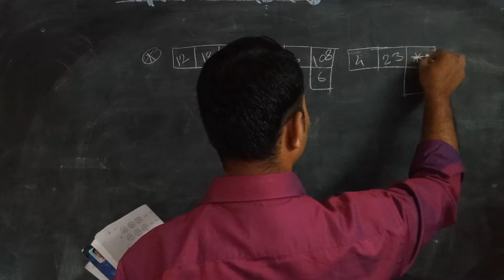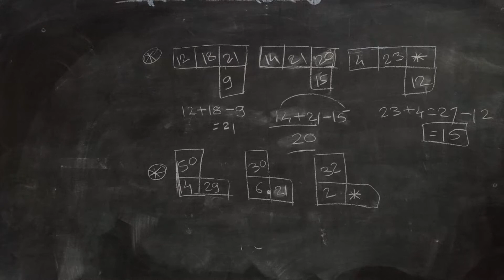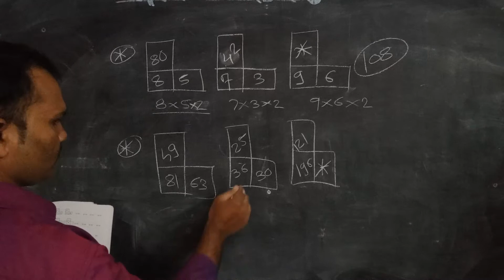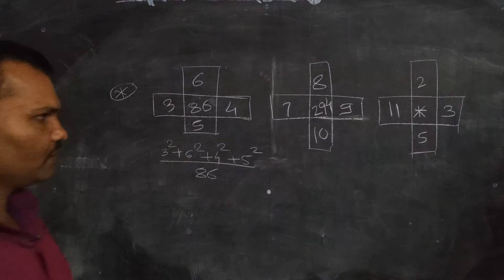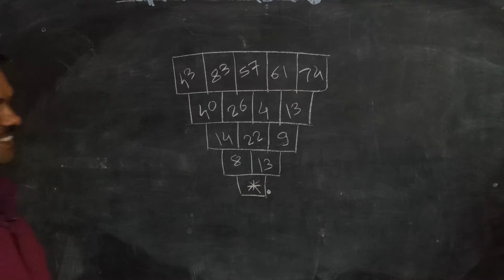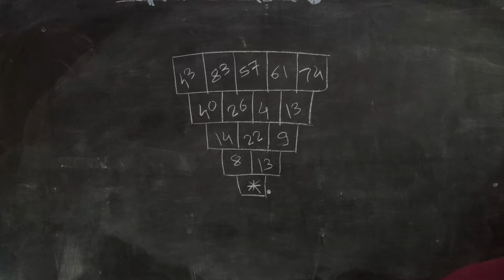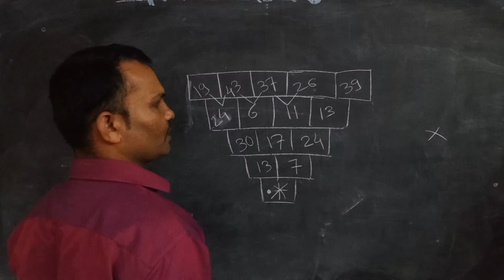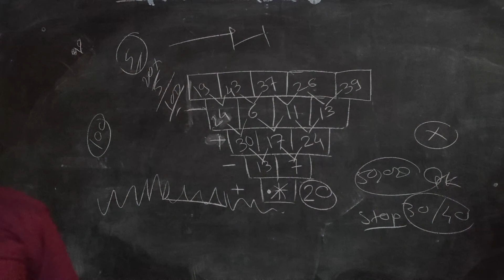Maharashtra Police Bharti Reasoning lectures by Rathod Sir || गाळलेले पद ओळखा भाग 02